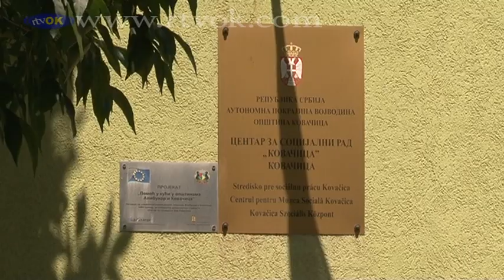U opštini Kovačica više prijava porodičnog nasilja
Prema podacima Centra za socijani rad Kovačica, u opštini Kovačica se ove godine beleži više prijava nasilja nad ženama i porodičnog nasilja.